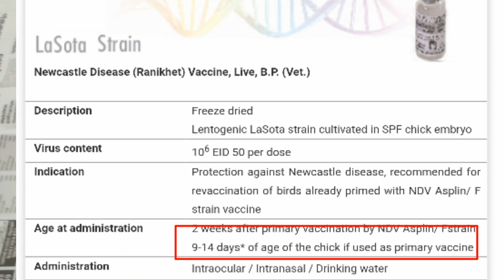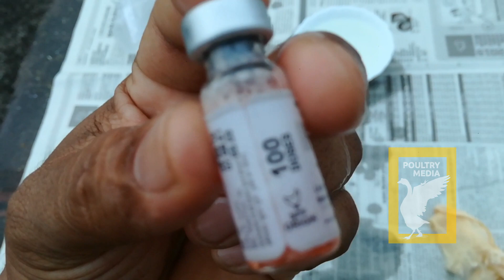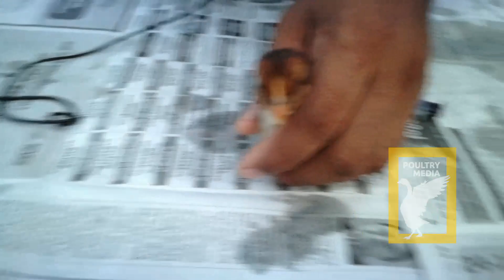ലസോട്ട വാക്‌സിൻ | Vaccination | Poultry Media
കോഴികൾക്ക് ലസോട്ട വാക്സിൻ എങ്ങിനെ കൊടുക്കാം ? എപ്പോളാണ് കൊടുക്കേണ്ടത്.? ശ്രദ്ധിക്കേണ്ട കാര്യങ്ങൾ എന്തൊക്കെ ?